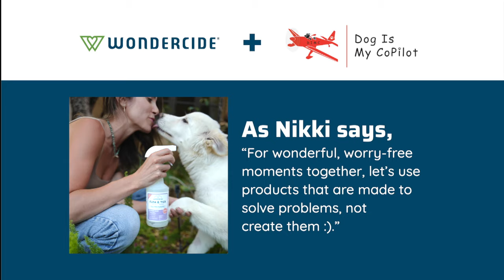Summer of Fierce Love® 2021 Saves Dogs' Lives [And How You Can Help]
Want to Protect your Pack® from fleas and ticks – and save at-risk pets? Then make sure to watch this new video highlighting our Summer of Fierce Love®. We're partnering with actress Nikki Reed to save another plane-full of at-risk pets with non-profit Dog is My CoPilot.

Fierce Love® is the kind of love that goes to the ends of the earth and never gives up. It's the kind of love that moves mountains, moves our hearts, and guides us through. Dog is My CoPilot is this kind of love. The organization has saved over 19,000 pets to date by partnering with rescue organizations and overcrowded shelters to coordinate life-saving flights for pets on the euthanasia list.

As the co-founder of Dog is My CoPilot, Peter Rork, shares, "Once that engine starts, they all quiet down and I'm thinking, they don't even know they just got the golden ticket."

During our Summer of Fierce Love®, Protect your Pack® with safe, plant-powered Flea & Tick sprays, and know you've helped shelter pets fly home to their new, loving families. A portion of profits from any full-size sprays goes to Dog is My CoPilot to help us sponsor a future rescue flight when we'll be able to save another 50+ pets. While this promotion runs through September 22, 2021, our support and admiration for this important work will go on.

See the Wondercide story and learn more about Luna's legacy